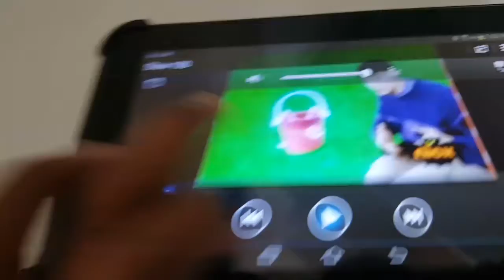June 8, 2017